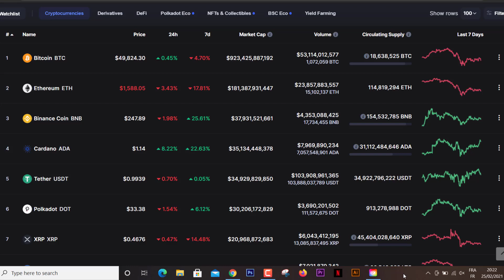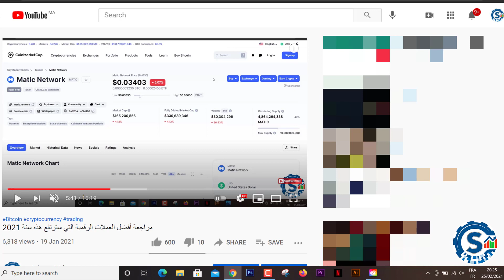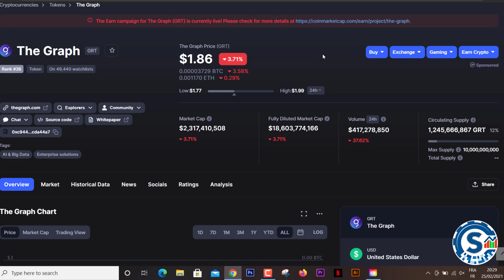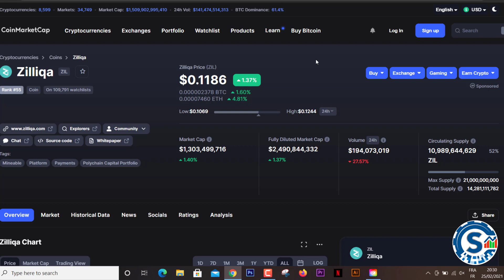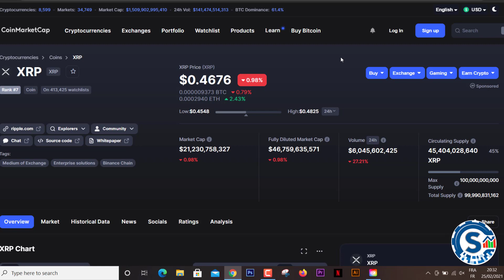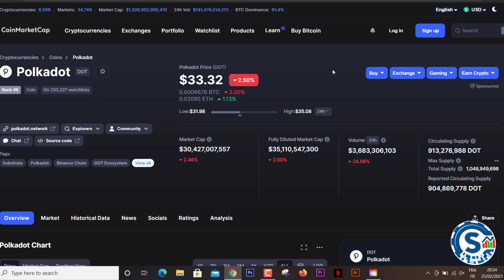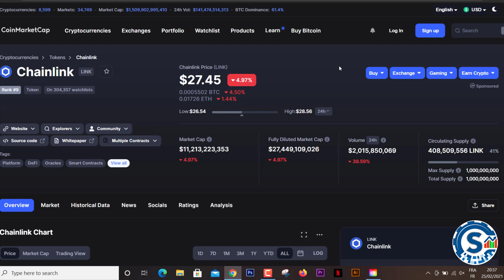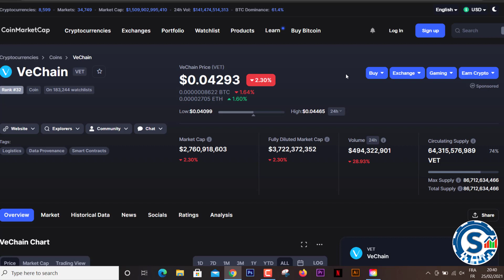أفضل العملات الرقمية التي ستصل لأسعار كبيرة لديها شراكات قوية 2021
هذا فيديو شرح كامل تحويل من البينانس الى سكريل وسحب الى البنك الموجود في بلذك
رابط تسجيل في افضل بنك  الكتروني مجانا

رابط صفحتنا على مواقع تواصل الاجتماعي لأي سؤال